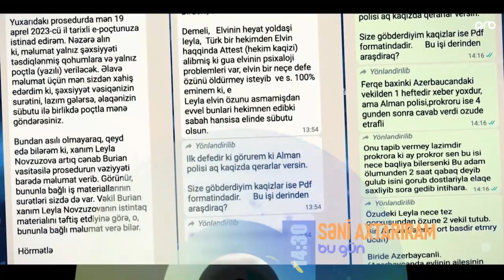Seni axtariram 27.06.2023 / Səni axtarıram 27 iyun 2023 saat 14.30 ANONS Fragman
Seni axtariram 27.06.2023 ANONS Fragman / Səni axtarıram 27 iyun 2023 saat 14.30 ARB TV-də